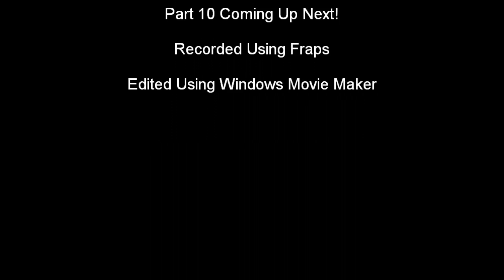Total War: Shogun 2 Tokugawa Campaign- "Ieyasu's Conquest" Part 9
This is the ninth part of my official Shogun 2 Total War Campaign Series called "Ieyasu's Conquest".

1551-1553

Daimyo Tokugawa Hirotada notices that there is a low income, he decides to get rid of units to increase the income as well as every other city in the Tokugawa Clan decides to. Matsudaira Hidenaga still continues to recover after the battle. And Hirotada tries to find a way to take South Shinano to complete his task.